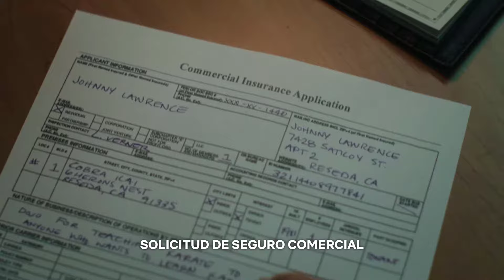Johnny Lawrence - Encerar , Pulir xD Limpiar Ventana || Cobra kai - Mejores escenas en español